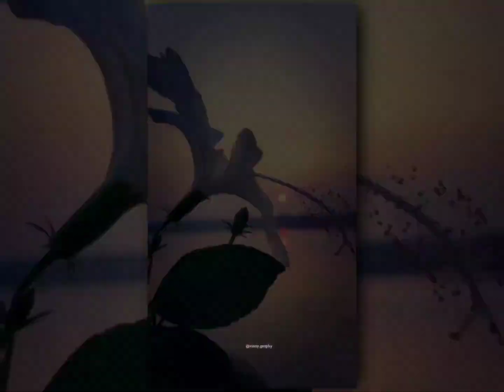New trending mood feel status || love you too meri Jaan 💖😅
Doremon Nobita frandship status
1:27 AM

instagram ARE RISTA NHI NIBHANA HO TO MAT NIBHAO SAD BOY STATUS I Dil tutahi jaya song Badboy sadstatus|Broken Heart Sad Status sad boy status whatsapp status

54

X

Description